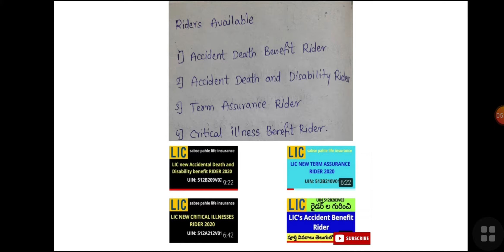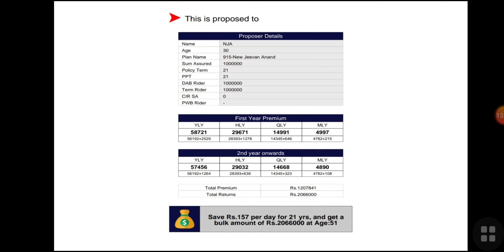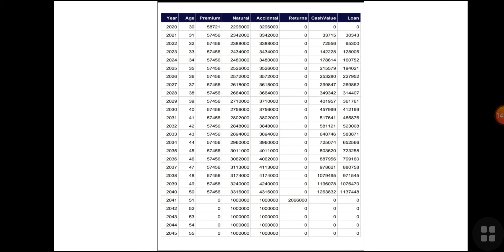LIC New Jeevan Aanand policy details in telugu